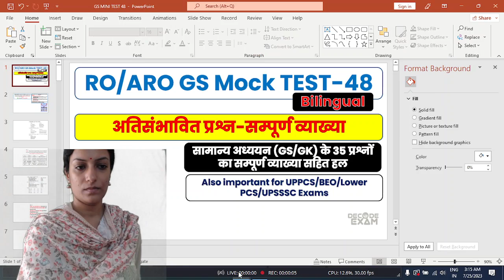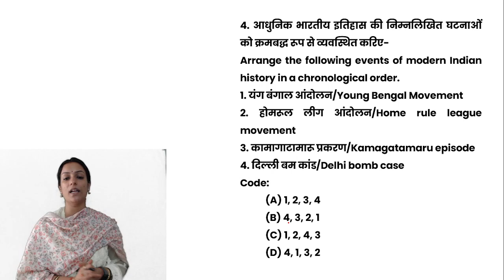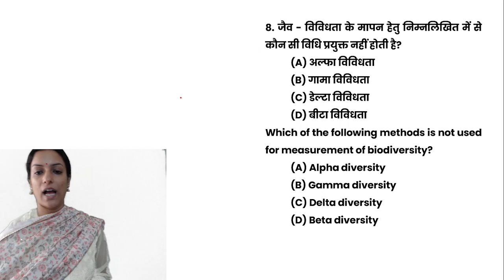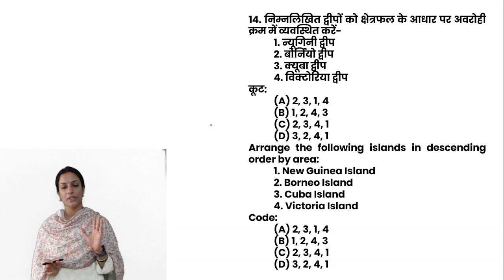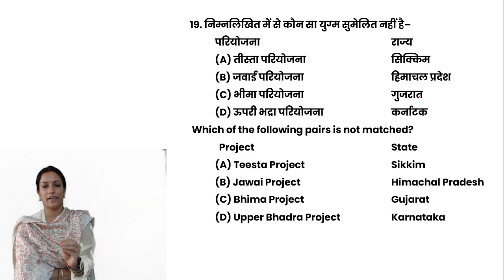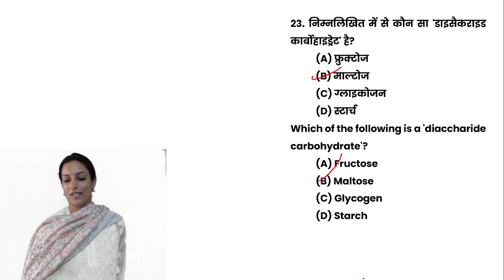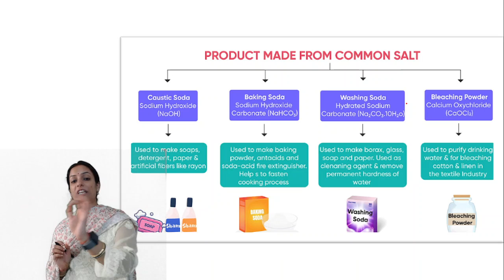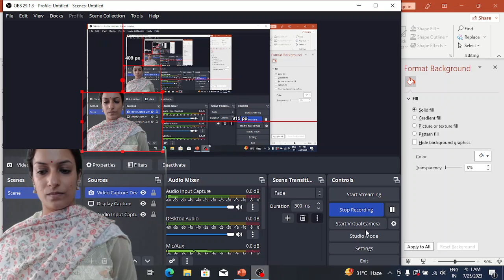UPPSC RO/ARO General Studies Mock Test 48| सामान्य अध्ययन के अतिसंभावित प्रश्नों का व्याख्यात्मक हल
समीक्षा अधिकारी {सामान्य हिंदी Book link filpkart}